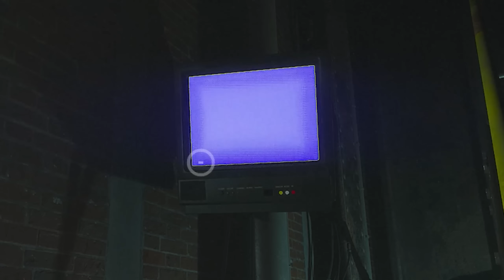Теории в игре Поппи 2 Что будет если? + Седьмая кассета poppy play time chapter 2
Poppy play time chapter 2 - 7 Кассета эксперимент + Теории в игре Поппи 2